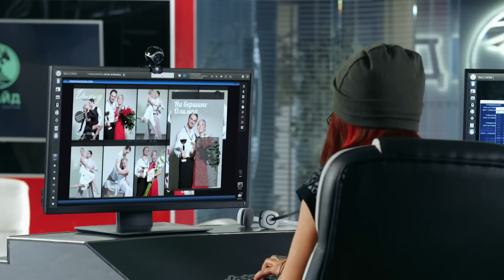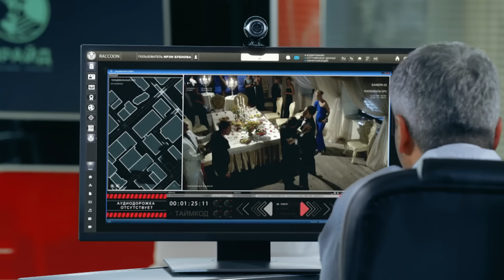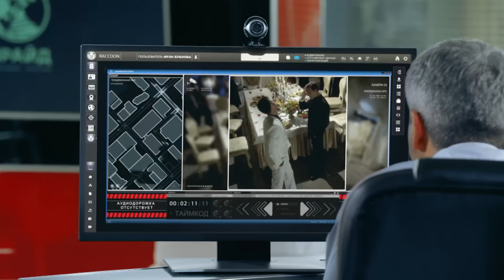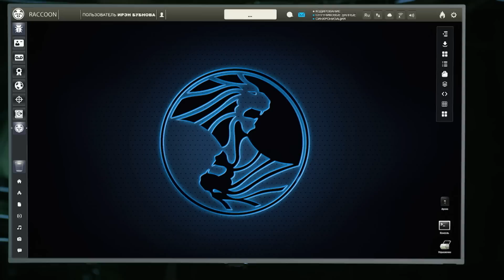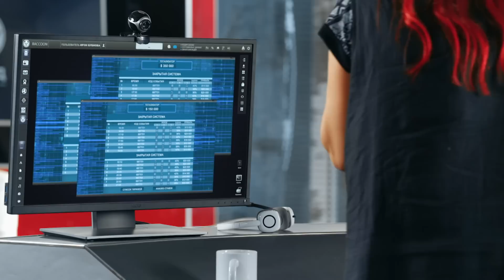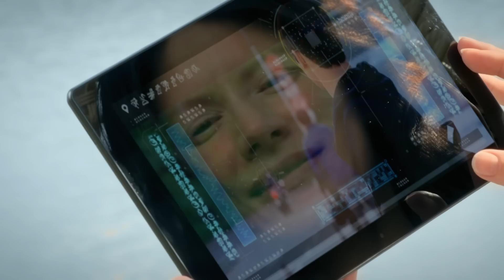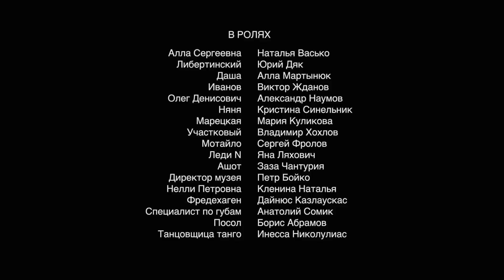Тот, кто не спит - 19 серия | Интер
Украинская продакшн-студия Accel Time Production, создавшая популярные  сериалы "Верни мою любовь" и "Ради любви я все смогу", сняла новый телефильм, аналогов которому на нашем ТВ еще не было.

В новой картине телезрителей ждут расследования необычных преступлений, любовные интриги, экшен и фантастические открытия.

В центре сюжета нового сериала - экстравагантная, довольно разношерстная, но сплоченная команда частных детективов. Они берутся за необычные дела, которые не в силах расследовать официальные структуры. Порой их расследования открывают весьма неожиданные тайны, за которыми кроются не только преступления. Этих детективов сложно удивить, ведь они и сами не совсем обычны – с точки зрения рядового обывателя.

Один из главных героев в команде детективов - Фил, который никогда не спит и совершенно не помнит своего прошлого. Зато он намного лучше других видит и понимает реальность.